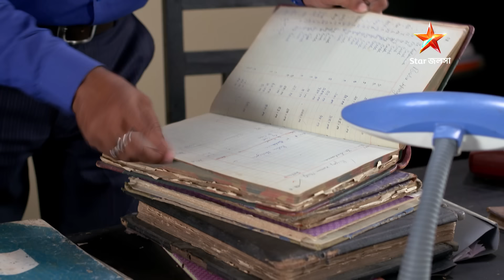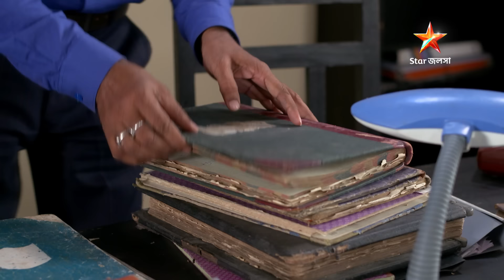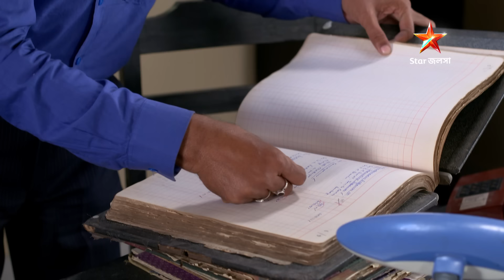Full Story | Bhojo Gobindo | Episode 258 | Part B